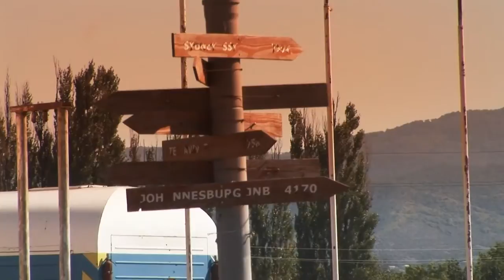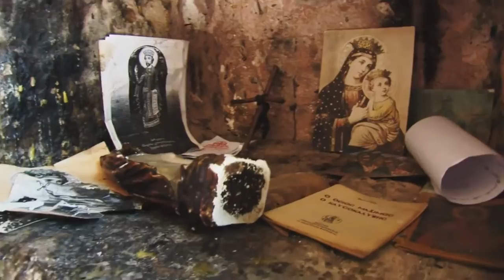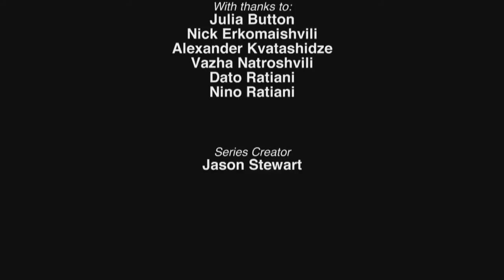Drop Me Off Here [Georgia] - Full Episode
"In our very first episode (The Pilot!) we chose to visit the country of Georgia.
Located in the Southern Caucasus group with neighbouring countries Turkey, Russia, Azerbaijan and Armenia; Georgia has a little of everything it seems. From the soaring mountains and ski fields of the Greater Caucasus Range with the rarely visited village communities nestled around glacier fed rivers, to the warmth and joy of the Black Sea coast where one can still find seclusion in the mid-summer on its vast coastline.
We spent two weeks exploring this amazing place and left with the breath-taking memory of a country we knew nothing about.
Drop Me Off Here aims to show you just how easy and unpredictable unplanned travel can be!

Bringing back the concept of travel how it used to be, we encourage travellers to ditch the guidebook, phrasebook, compass and all other travelling tools and just rely on there own skills. There are not too many places left undiscovered in this world and with travel reaching a new level of popularity, so by taking it back to a 'grass roots' level brings a new sense of discovery and exploration to your adventure."